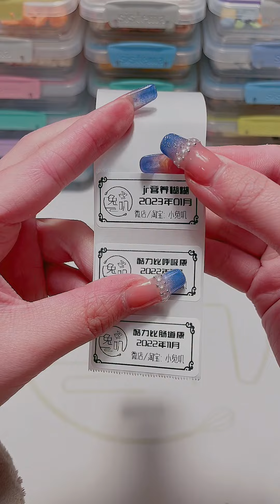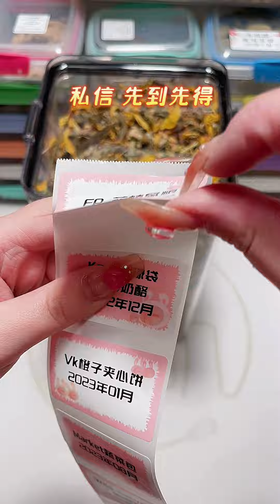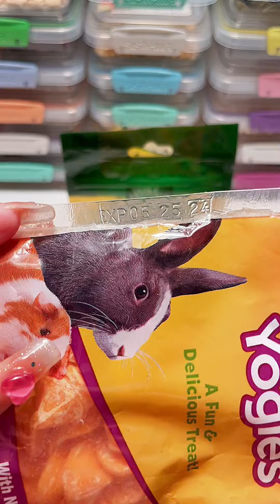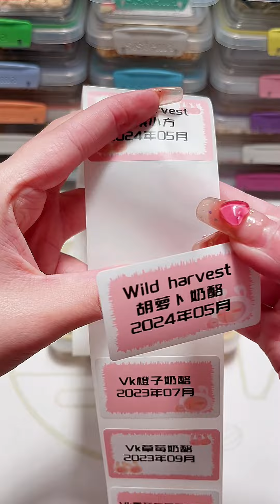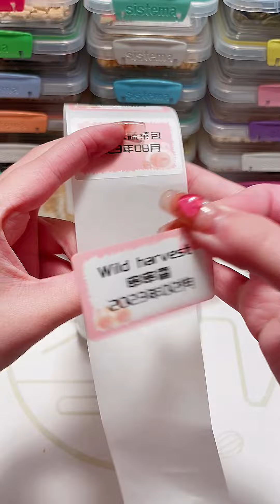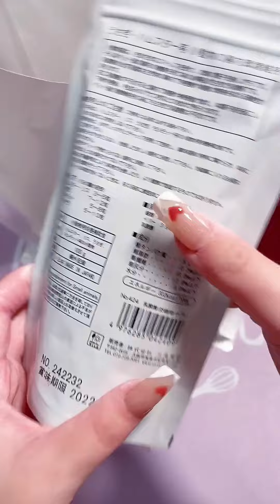ASMR the Most IMMERSIVE Triggers Ever Recorded💖 (No Talking)